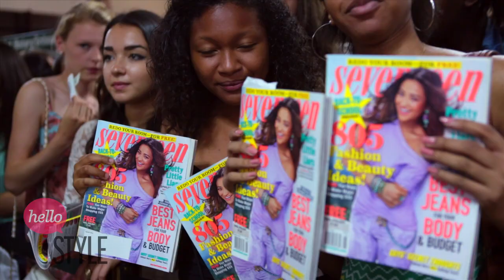Beauty Smarties Showdown - Beauty Smarties Showdown Finale!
Join host Shay Mitchell of ABC Family's Pretty Little Liars as she announces the winners of Seventeen's Beauty Smarties Showdown!

Pick up a copy of Seventeen's Ultimate Guide to Beauty, in bookstores now

Don't miss an episode!